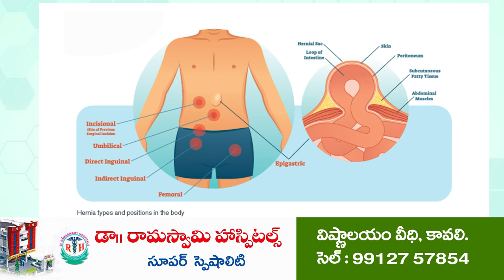ఆత్మ‌కూరులో ఉత్సాహంగా టీడీపీ సంఘీభావ‌పాద‌యాత్ర‌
టీడీపీ రాష్ట్ర ఆర్గనైజింగ్ సెక్రటరీ గూటూరు మురళీకన్నబాబు ఆధ్వర్యంలో భారీగా జ‌న‌స‌మీక‌ర‌ణ‌
సుమారు ఎనిమిది కిలోమీట‌ర్ల మేర జ‌రిగిన పాద‌యాత్ర‌లో హార‌తులిచ్చి నీరాజ‌నం ప‌లికిన జ‌నం